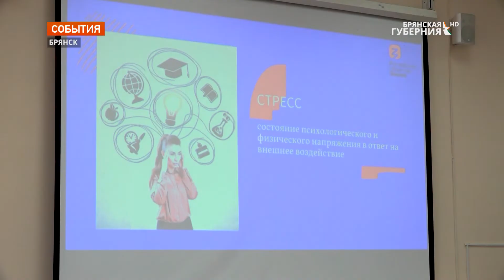В Брянске общество «Знание» провело просветительский форум для государственных служащих